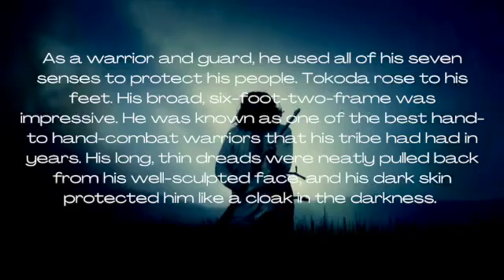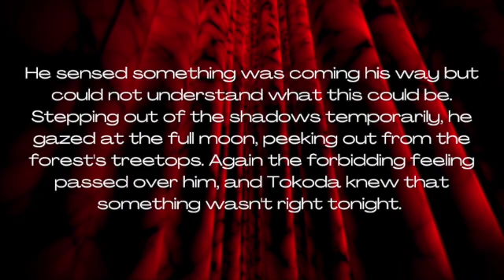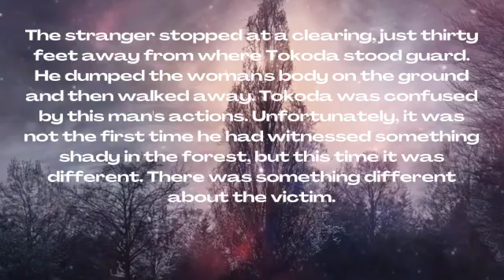Forbidden trailer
His amber eyes peered into the inky darkness of the night. Something just didn't feel right. Tokoda could feel it in the sharp, cool evening breeze. Although the air was colder this time of year in North Florida, there was a dark chill in the atmosphere, which caused the pores on Tokoda's arms to rise. As a warrior and guard, he used all of his seven senses to protect his people. Tokoda rose to his feet. His broad, six-foot-two-frame was impressive. He was known as one of the best hand-to hand-combat warriors that his tribe had had in years. His long, thin dreads were neatly pulled back from his well-sculpted face, and his dark skin protected him like a cloak in the darkness.
He sensed something was coming his way but could not understand what this could be. Stepping out of the shadows temporarily, he gazed at the full moon, peeking out from the forest's treetops. Again the forbidding feeling passed over him, and Tokoda knew that something wasn't right tonight. He took in a deep breath. He could just about smell the stench of death floating in the air. The forest seemed to agree; it was strangely calm as if the old trees knew something dreadful was about to happen. An unfamiliar sound was heard, and Tokoda slipped back into hiding but at an advantage point so he could quietly observe what the cause of the noise was.

The crackling of dry, dead leaves beneath heavy boots could suddenly be heard. Tokoda moved quickly and found a place to hide behind a large shrub. He peered through the leaves and observed a man carrying a woman's limp body through the woods. The stranger stopped at a clearing, just thirty feet away from where Tokoda stood guard. He dumped the woman's body on the ground and then walked away. Tokoda was confused by this man's actions. Unfortunately, it was not the first time he had witnessed something shady in the forest, but this time it was different. There was something different victim.